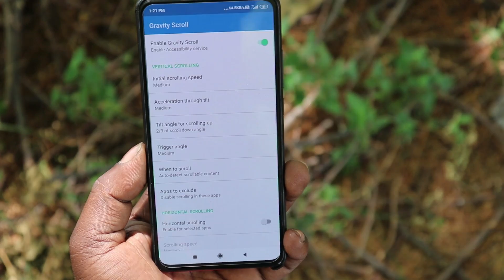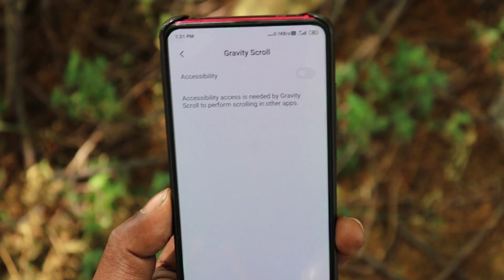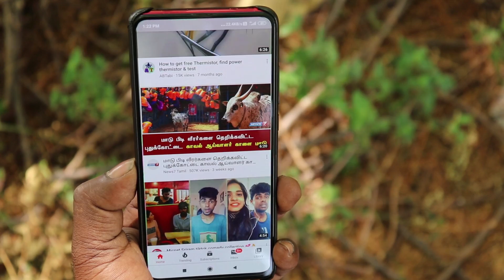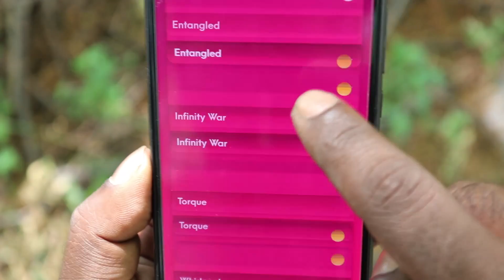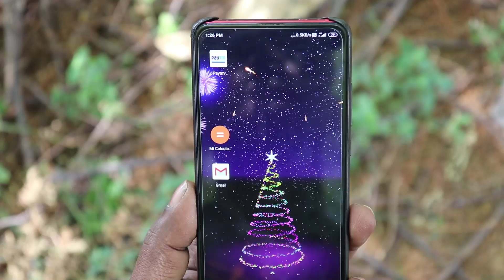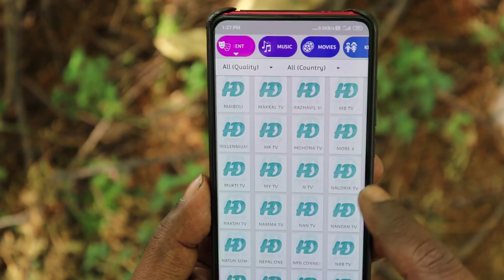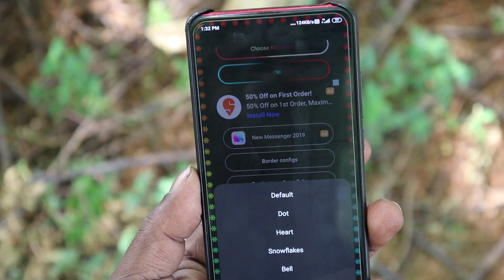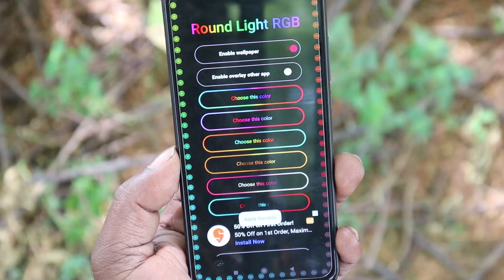5 ரகசிய APPS | Best Secret Apps for Android in 2020 | ANDROID TECH KUMAR